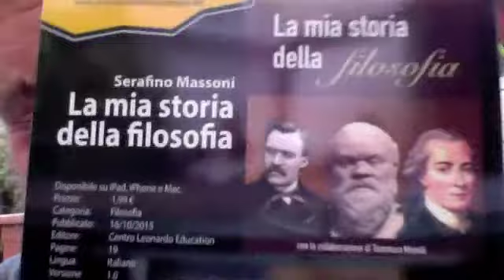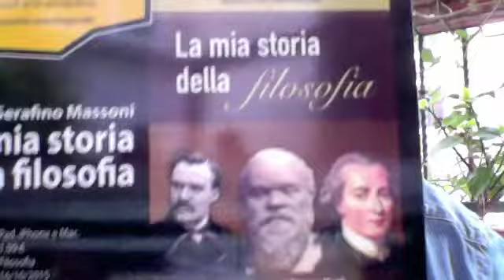Roberta Lombardi Dice Che Il Virus E' Alfonso Marra